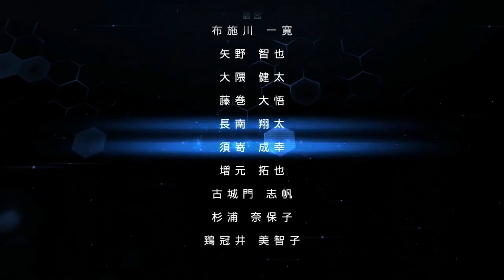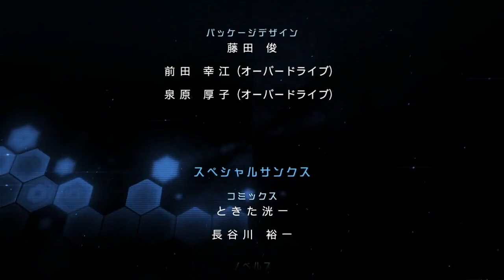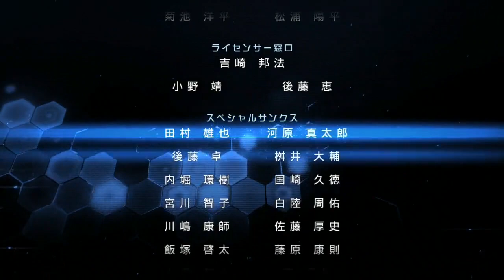[PS3] ガンダムブレイカー - エンディング、スタッフロール BGM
曲名は分からないので流れている状況を曲タイトルにしてます。